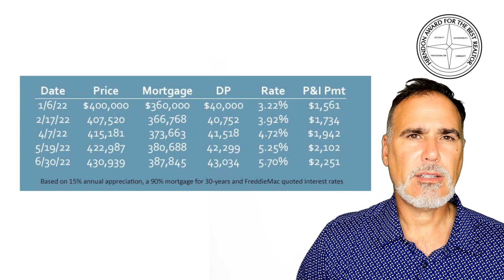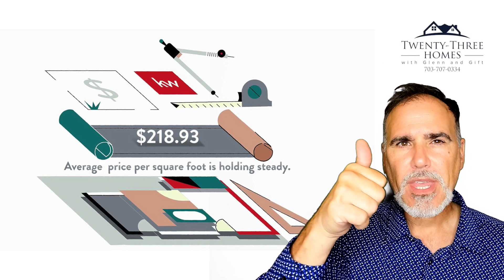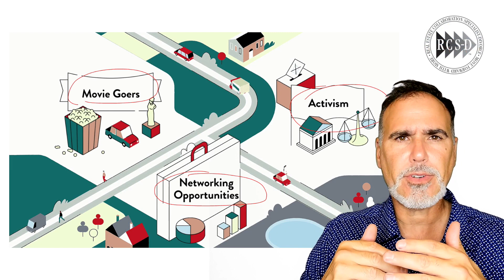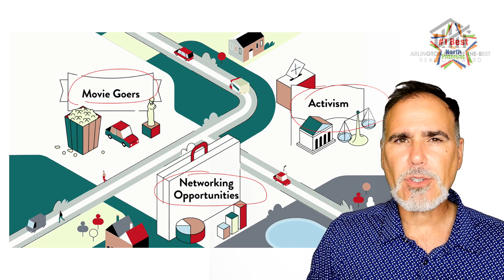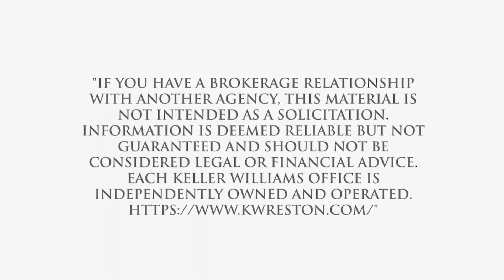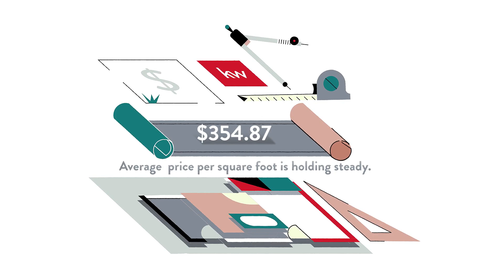Pros and Cons of Living in Buffalo Hill, Falls Church, VA, US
Pros and Cons of Living in Buffalo Hill, Falls Church, VA, US Video Real Estate Market Update.  Presented by Twenty-Three Homes with Glenn and Gift.